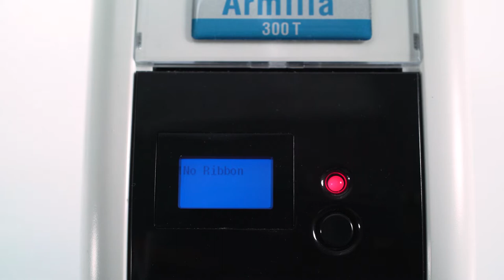So geht der Farbbandwechsel bei einem Armilla®-Patientenarmbanddrucker | Mediaform Shop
In diesem Video erfahren Sie, wie bei einem Armilla®-Patientenarmbanddrucker das Farbband gewechselt wird. Weitere Informationen

Mit dem Armilla®-Patientenarmbanddrucker von Mediaform tragen Sie einen weiteren Teil zur Förderung der Patientensicherheit bei. Mit dem Thermotransferdrucker drucken Sie ID-Armbänder für Menschen, beispielsweise zur Identifikation während eines Aufenthalts in medizinischen Einrichtungen.